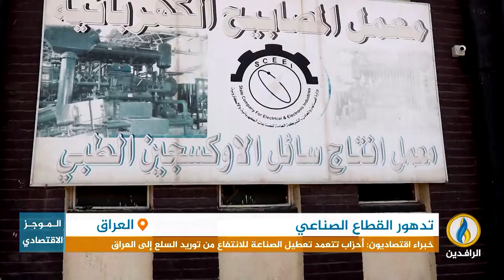أبرز الأخبار الاقتصادية على قناة_الرافدين ليوم الجمعة في